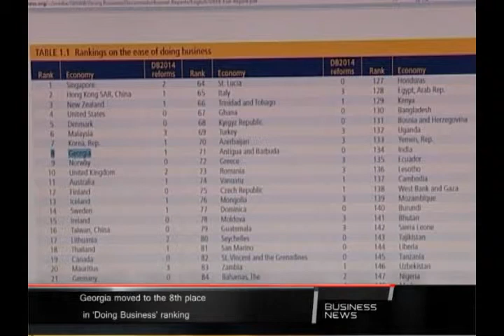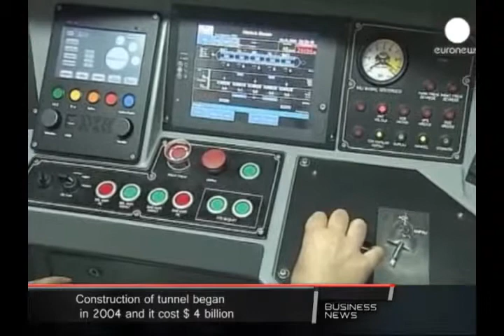BUSINESS NEWS TV3 -ზე გადაცემა XVI